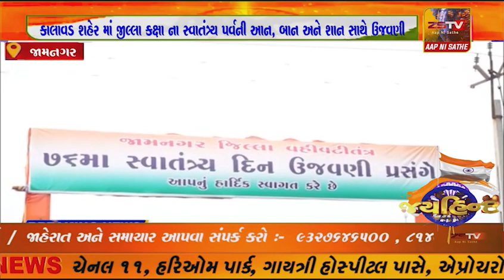કાલાવડ શહેર માં જીલ્લા કક્ષા ના સ્વાતંત્ર્ય પર્વની આન, બાન અને શાન સાથે ઉજવણી કરવામાં આવી...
જામનગર જીલ્લા ના કાલાવડ શહેર માં જીલ્લા કક્ષા ના સ્વાતંત્ર્ય પર્વની આન, બાન અને શાન સાથે ઉજવણી કરવામાં આવી. રાજ્યના શ્રમ, કૌશલ્ય વિકાસ અને રોજગાર, પંચાયત, ગ્રામ વિકાસ, ગ્રામ ગૃહ નિર્માણના રાજયકક્ષાના મંત્રી એ ઘ્વજવંદન કરી પરેડ નું નિરીક્ષણ કર્યું હતું...